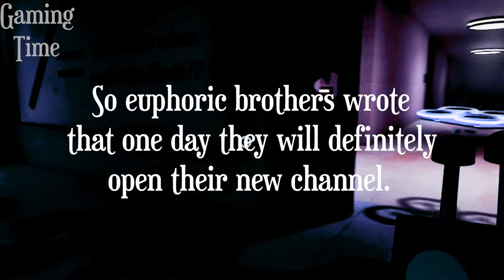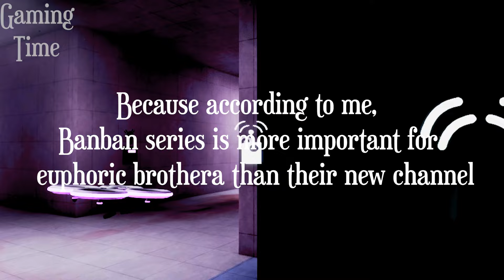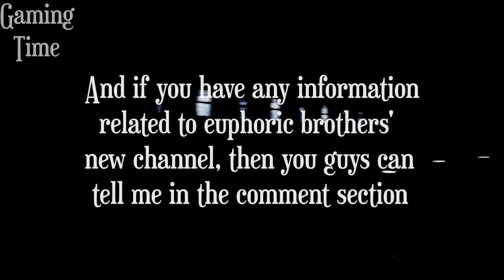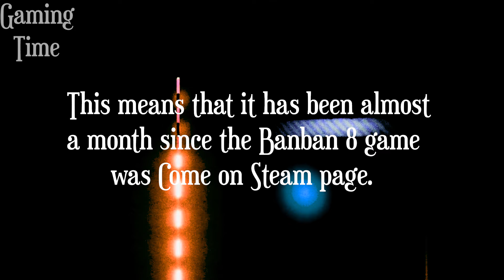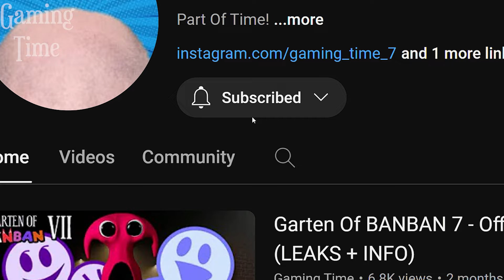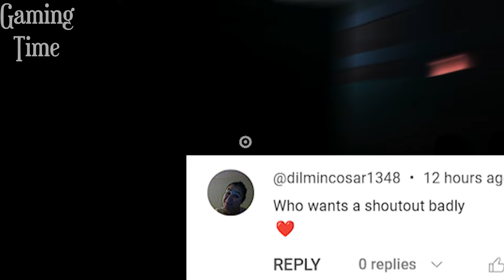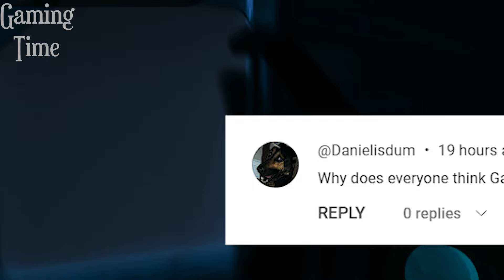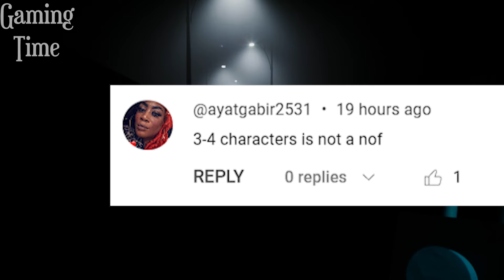Euphoric Brothers New Official SECRET Youtube Channel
1) euphoric brothers all games
2) euphoric brothers all trailer
3) garten of banban 8 trailer
4) euphoric brothers garten of banban 8
5) Garten of banban 7